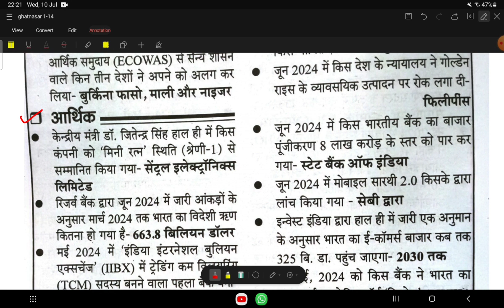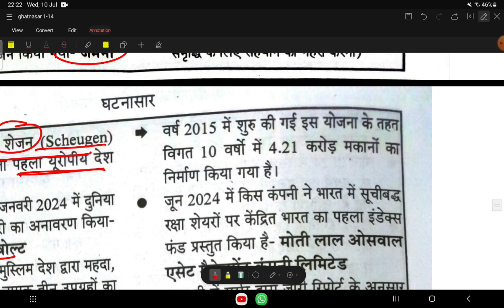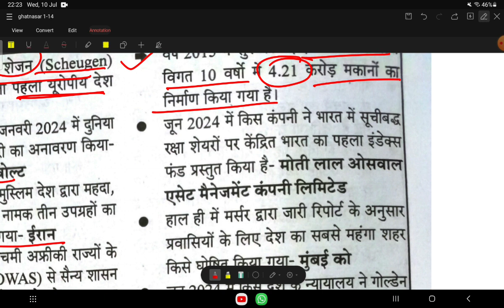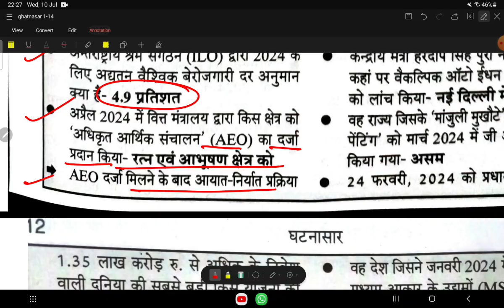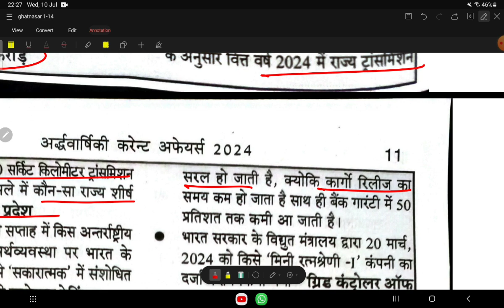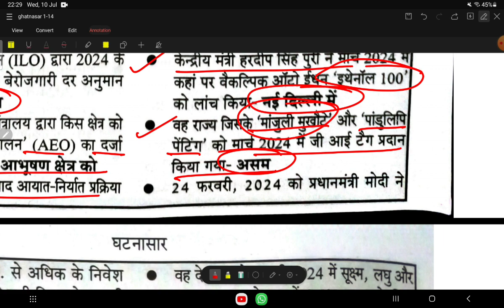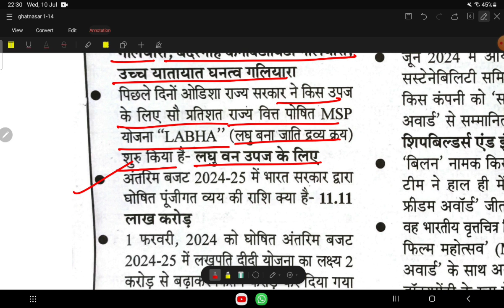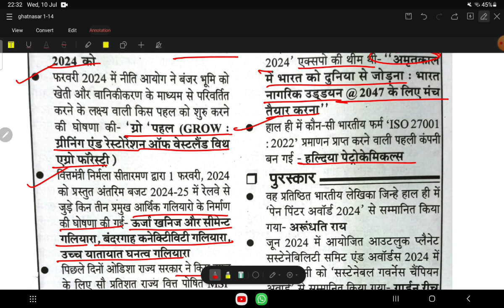Ghatnashar half yearly current affairs January 2024 to June 2024 part-3#uppcs2024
ghatnasar current affairs 2024 ।। Current Affairs currentaffairs​ currentaffairs2024​

Welcome to Sevarth Civil Services, just like the name, our aim is to provide accurate guidance and help to the students for the competitive examinations of UPSC and UPPSC, apart from all the confusion and disorientation.
Simplicity, accuracy and completeness are our objectives and we will continuously strive to live up to these points.

ghatnasar current affairs 2024
ghatnasar 2024
ghatnasar 2024 current affairs
ghatnasar half yearly 2024
ghatnasar
ghatnasar ardhvarshiki
ghatnasar current affairs 2024 half yearly
ghatnasar monthly current affairs

current affairs kaise padhe ।। current affairs kaise taiyar kare
current affairs 6 months 2024
ahc ro aro new vacancy 2024
uppsc ro aro 2024 notification
ro aroro aro syllabus 2023
uppcs 2024 strategy
uppcs 2024